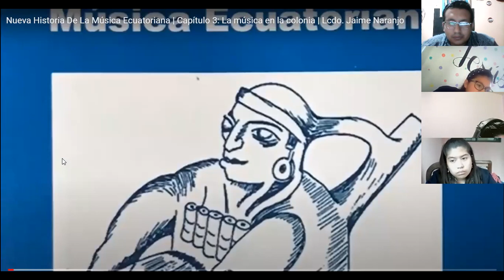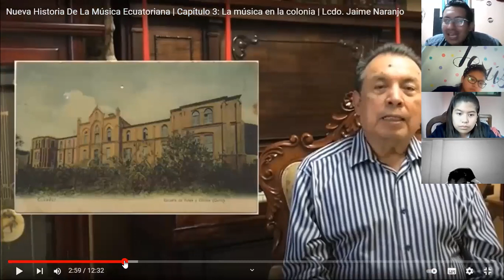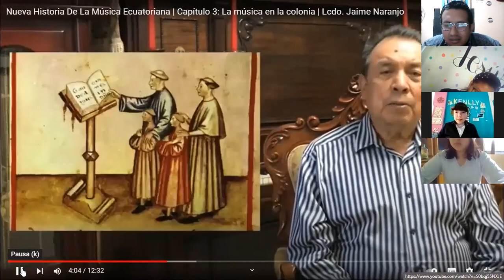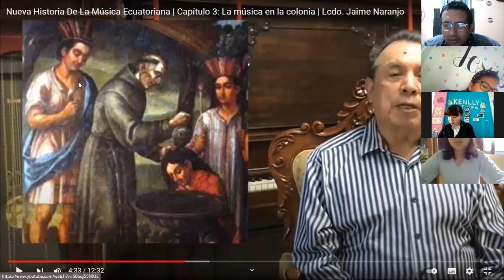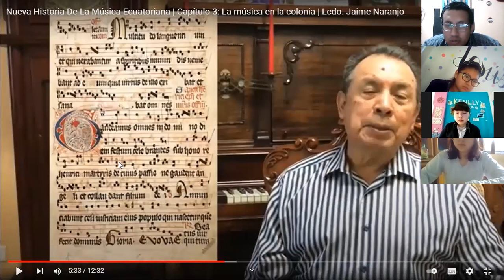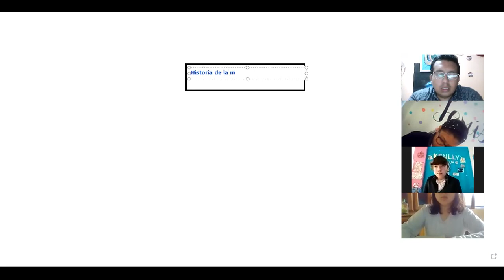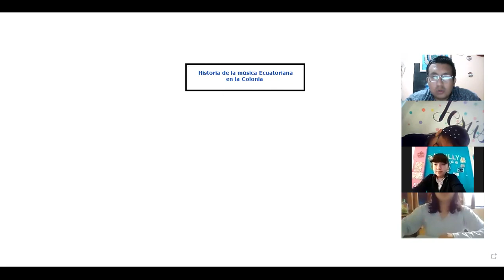10EGB B MUSICA JUAN 18NOV2021